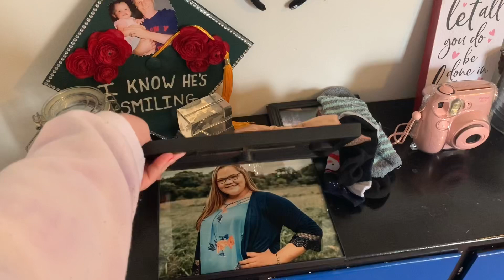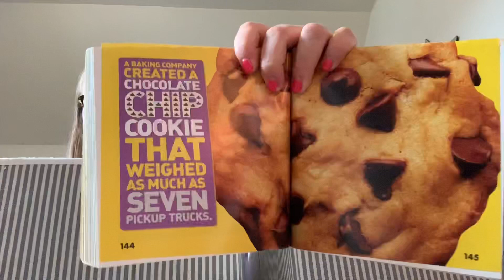DEEP CLEAN WITH ME | JADIE SMITH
Hi guys! In today video I deep clean my room, yikes. It’s been a while. Hope you guys enjoyed. Leave a comment telling me what grade you’re in! :)

“JADIESMITH20”

what I film with: iPhone XS Max
what I edit with: iMovie
age: 19
grade: college freshman

✰ thank you so much for the support! this is my passion & I can not wait to see where this takes me!